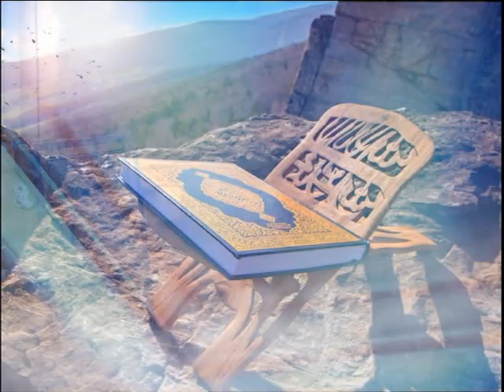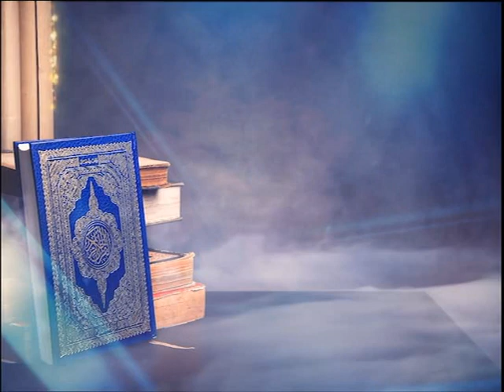Tafsirul Quran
An explanation of the noble Quran e Kareem, discussing the history, context, and linguist background, for further understand Islam and Sharia, Presented by Syed Moulana Shamsuzzaman.